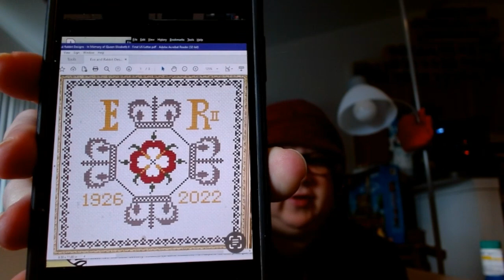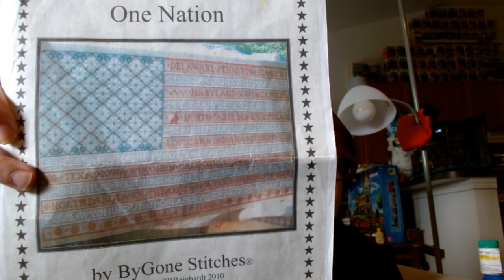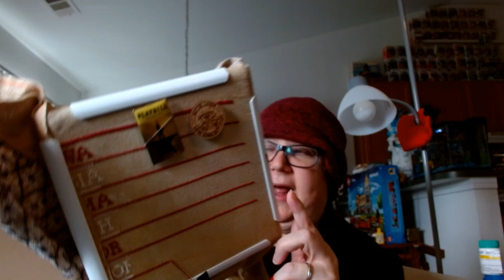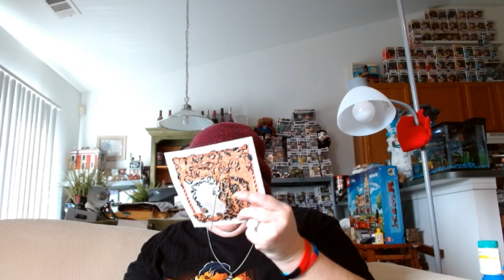Floss Tube #126- Betelgeuse, Betelgeuse, Betelgeuse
This week, I went to see Beetlejuice, the musical, continued on my pumpkin journey, and got started on a tribute to Queen Elizabeth!

This Week's Mentions:

Please support The Trevor Project. They do so much good for LGBT+ youth.

Stitch AF- Etsy

Brainy Is The New Sexy- LolitaMade

Good Omens Quotes- Taylor And Cromwell

Doctor Strange- White Raven Patterns (I think it is unavailable now)

Bullshit Cat- Mythical Cat Studios

Hamilton Vs. Seabury- Farmer Refuted- Hamilton- TaylorandCromwell

Plague Doctor- Buzzbee Designs

Smaug Holmes- Cute Patterns By Maria

Happy Haunts- Good Morning Maui